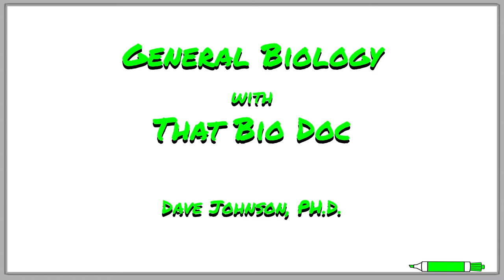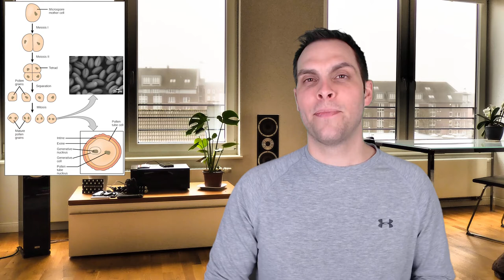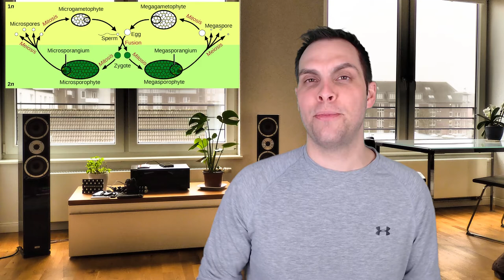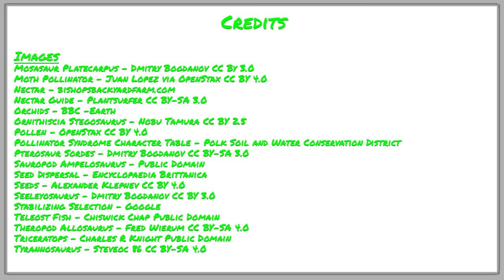Cretaceous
The Cretaceous Period marked the peak of dinosaurian dominance, but ended with their extinction. In fact, the Cretaceous would mark the peak of reptilian dominance, but would also be the last period in which reptiles would dominate the Earth. The end of the Cretaceous would be marked by the fifth and final mass extinction in the history of life on Earth.